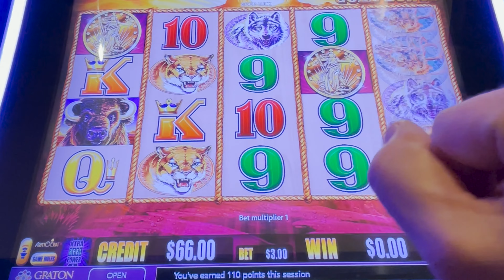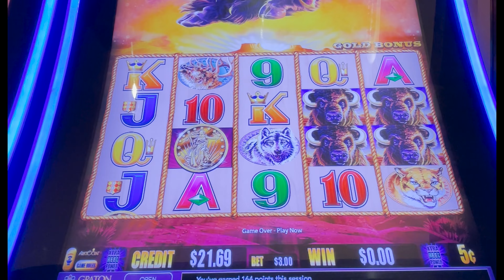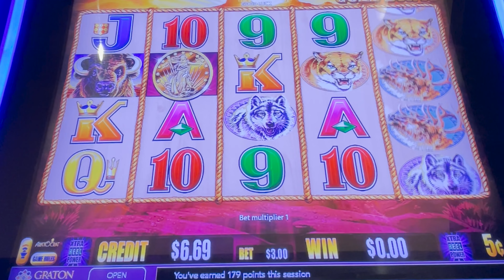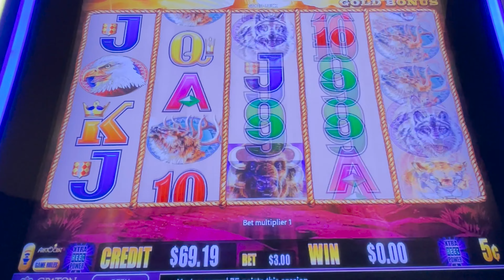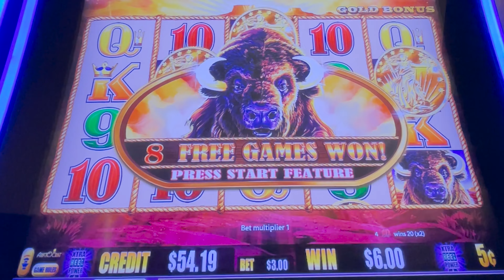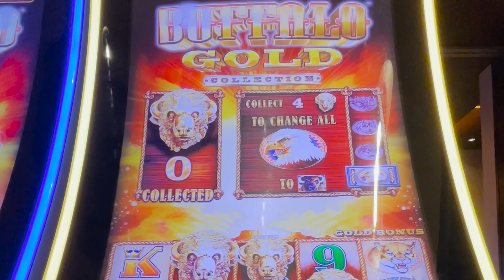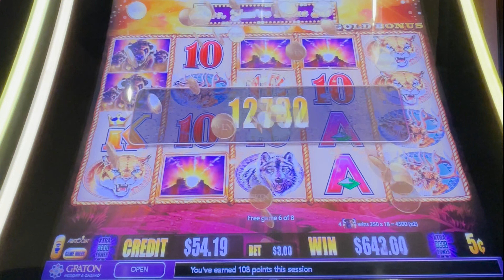TRIPLE SUNSETS ➤ Big Win ➤ BUFFALO GOLD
I Can't Believe THOSE COUGARS Paid So Well! But TRIPLE SUNSETS with 3X 3X 2X will turn almost anything into Buffalo Gold. @AristocratGaming